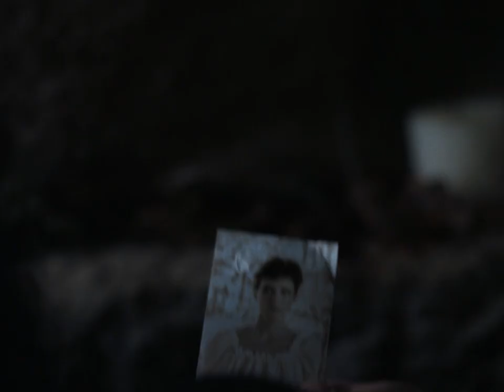A FLORESTA de Diogo Silvestre (2023) – trailer